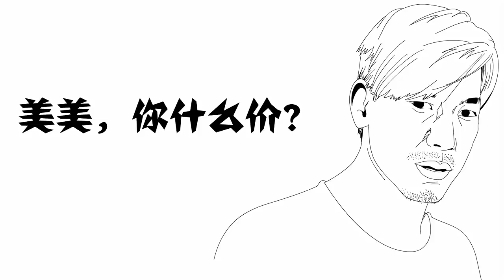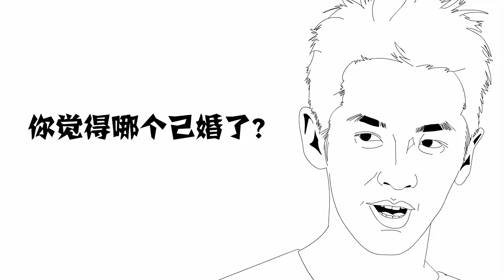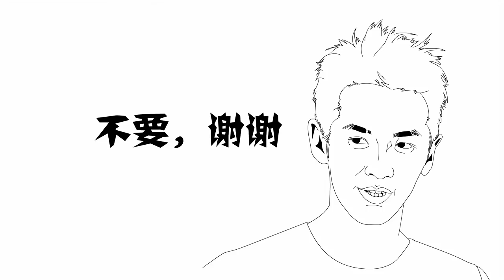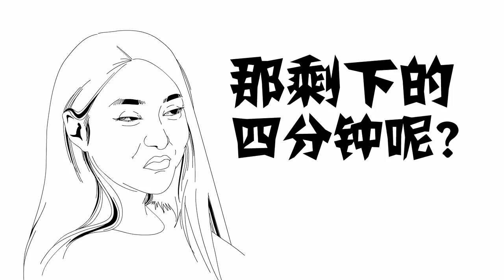【简笔笑画】美女蹲牢房竟然很享受，是因为……